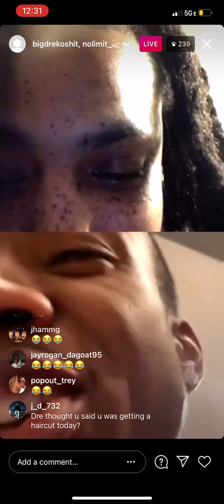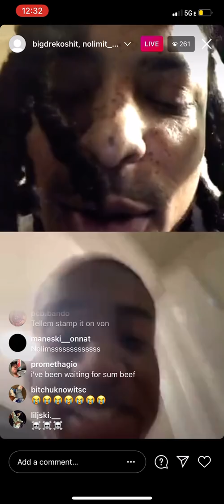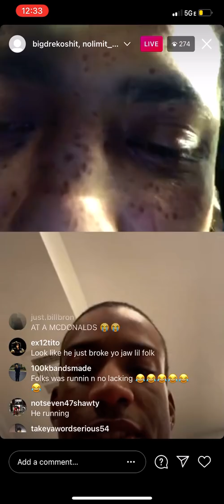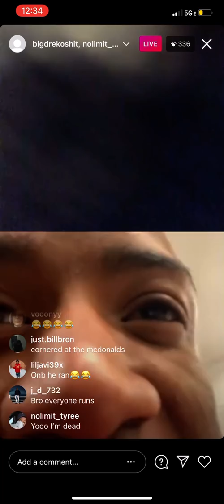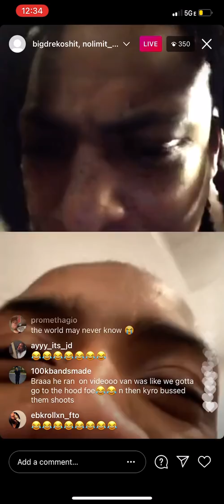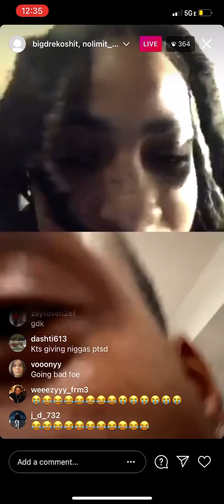NoLimit Kyro arguing with Kts Dre about who was running like uh bitch lmao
Kts Dre x NoLimit Kyro live 😂😂